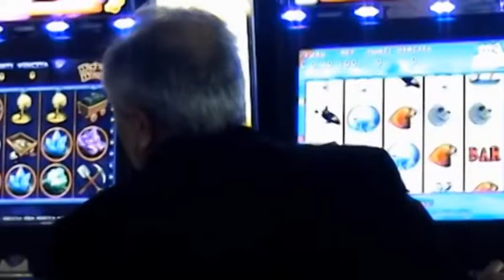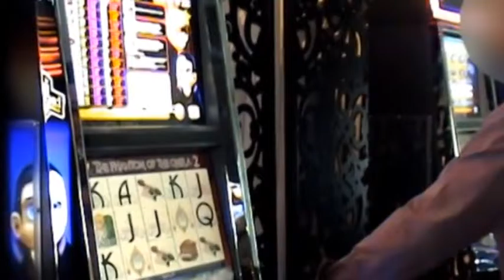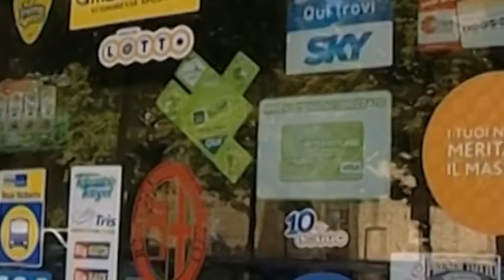AQ Dipendenza gioco d'azzardo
Aumento di casi di dipendenza dal gioco d’azzardo e sostanze stupefacenti: è il quadro preoccupante che emerge da un’indagine del Sert dell’Aquila che  ha promosso campagne di sensibilizzazione tra i giovani e gli studenti delle scuole medie e superiori